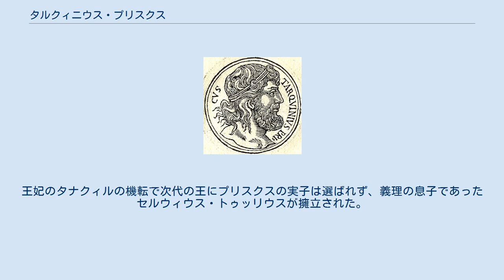タルクィニウス・プリスクス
ルキウス・タルクィニウス・プリスクス（羅：Lucius Tarqinius Priscus, 在位：紀元前616年 - 紀元前579年）は、王政ローマの第5代の王。
 ティトゥス・リウィウスによれば、プリスクスはエトルリア人の都市タルクィニアの出自で、名前を「ルクモ」と呼ばれていたとされる。
現在では「ルクモ」という名がエトルリアでの政治的な地位のある人物を指す言葉だという事が分かっている。
また父ダマラトゥスはコリント出身のギリシア人であった。
純血のエトルリア人でない彼は、その出自のため本国のタルクィニアでは政治的な地位に就く事は適わず、ローマへと移住したという。
この時、一羽の鷲が戦車を駆る彼の帽子を持ち去り、再び戻って帽子を返した。
それを見て占いに詳しい者は、これは吉兆の表れと言って喜んだという。
 ローマではプリスクスは一躍知られた存在となる。
先王アンクス・マルキウスは彼の素質を見抜いて自分の養子とし、息子の護衛とした。
先王の死後になって彼は民会で自分が王に適切であると主張、実子に代わりローマの王となる。
 王になってすぐにローマはサビニ人の攻撃を受け、プリスクスの資質が試される事になる。
一時はローマの市内での戦闘になり、彼はこれを辛くも撃退する。
そして今度はエトルリア人都市へ出征、出征は成功を収め、多くのエトルリア人都市を攻略し、彼は数多くの略奪品をローマにもたらした。
彼の治世にケントゥリアを2倍とし、下層の出自の者から100名を選び元老院に加えた。
その多くがオクタウィウス氏族の者であった。
 また内政に関してもプリスクスは多くの事を成し遂げる。
そのひとつにはローマの湿地の干拓事業が挙げられ、これはのちのフォルム・ロマヌム（フォロ・ロマーノ）やチルコ・マッシモの原型となる。
当時ローマ人が民族別に住み分けて暮らしていた7つの丘（ローマの七丘）は、それぞれが湿地帯によって隔てられていた。
プリスクスはまず、七丘のひとつであるパラティーノの丘の北部に下水溝を通し、湿地の水をテヴェレ川に排水し干拓するという公共事業を打ち立てる。
この事業によって建設されたのが下水道クロアカ・マキシマであった。
建設には、プリスクスの出自であるエトルリアの建築者が従事したという。
干拓された土地は民族ごとに暮らす丘の間にあって中立的な地点となり、次第に会合や会談のための場所、もしくは公共施設の造成地として用いられるようになった。
のちにこの場所にはフォルム・ロマヌムとして後世まで残ることとなる。
同様に、七丘のうちパラティーノの丘とアヴェンティーノの丘も干拓され、現在ではチルコ・マッシモと呼ばれる戦車競技場の原形を作った。
 他にもプリスクスは、ラテン人、サビニ人から得た略奪品を使ってローマの主神ユピテル神を祀る神殿を築いた。
そしてこのローマの神々のための勝利を祝うために凱旋式という儀式を創り上げたのも彼であった。
この凱旋式はエトルリア人の儀礼から取られ、後にローマには重要な祭典のひとつになっていく。
 しかし、先王アンクス・マルキウスの実子によって、プリスクスは38年の治世の後に斧で殺された。
王妃のタナクィルの機転で次代の王にプリスクスの実子は選ばれず、義理の息子であったセルウィウス・トゥッリウスが擁立された。